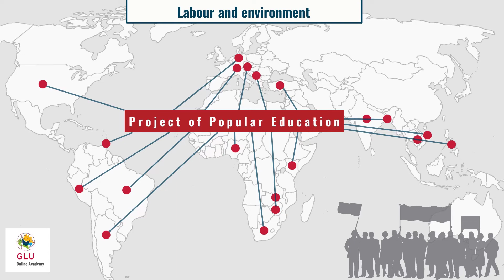"Just and Green: Labour's Ecological Question" - an eye-opening workshop on the environmental crisis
A South African participant, Davrotia Ngwanamanare Lekalam from the Tswane University of Technology reflects on the interesting lessons learned during the workshops for the "Just and Green: Labour´s Ecological Question" online course.

The course will be in tutored mode starting September 15. You can enrol now using this link: